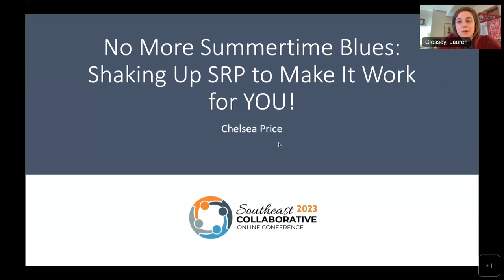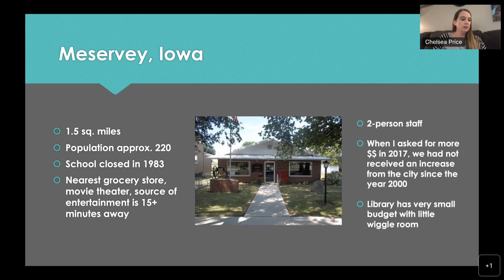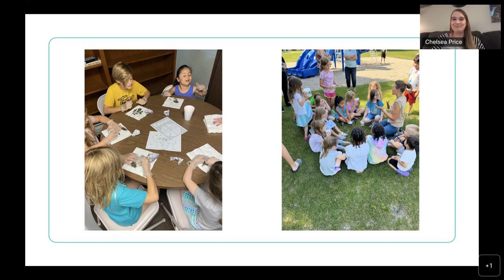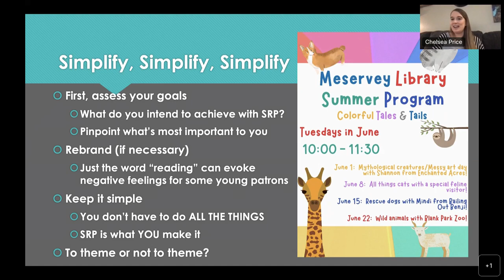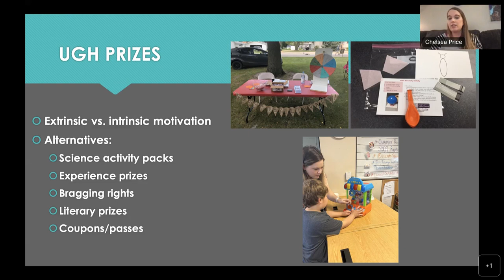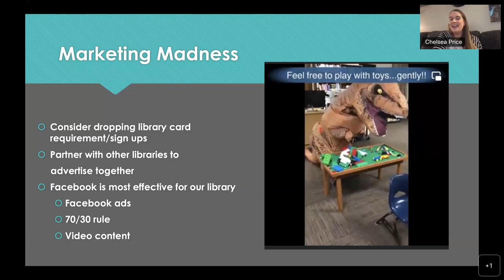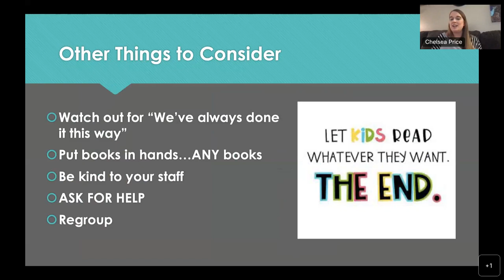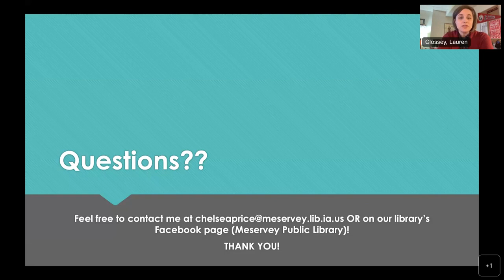No More Summertime Blues: Shaking Up SRP to Make it Work for YOU!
2023 Southeast Collaborative Online Conference
Presenter: Chelsea Price, Meservey Public Library